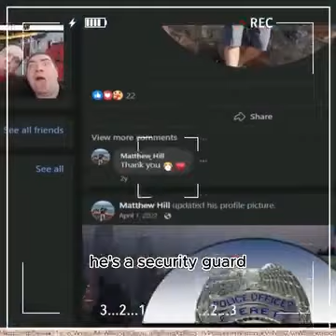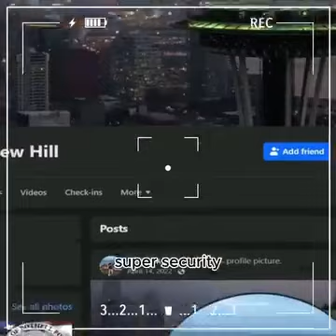arrogant police officer decided to take control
Cinematic Clarifications (सिनेमाटिक स्पष्टीकरण)

🎬 Welcome to Cinematic Clarifications, Where Movies Come to Life! (सिनेमाटिक स्पष्टीकरण: जहां फिल्में जीवित होती हैं!) 🍿

🌟 About Us:
Step into the captivating universe of film exploration with Cinematic Clarifications, your ultimate source for immersive movie breakdowns in Hindi and Urdu. Our channel goes beyond conventional movie analysis – we are storytellers, linguists, and cinema enthusiasts committed to unraveling the layers of your favorite films in a language that resonates with you.

🎥 What Sets Us Apart:
At Cinematic Clarifications, we embark on a cinematic journey, dissecting movies with meticulous attention to detail. From the plot intricacies to the subtleties of character development, we bring you an all-encompassing cinematic experience. Our team of passionate cinephiles ensures that every explanation is a blend of entertainment and enlightenment.

🔍 What to Expect:

Plot Deconstructions: Our detailed breakdowns delve into the heart of movie plots, unraveling twists, turns, and hidden meanings that may have escaped your notice during the first watch.

Visual Poetry Analysis: Explore the visual language of cinema with us. We decipher the director's visual storytelling techniques, cinematography, and symbolism, providing a visual feast for your cinematic senses.

Cultural Insight: Movies are a reflection of culture. We connect the dots, exploring the cultural nuances, references, and influences that enrich the narrative, allowing you to see films in a broader cultural context.

Scene-by-Scene Dissection: Join us in a scene-by-scene journey through your favorite movies, where we break down pivotal moments, exploring their significance and impact on the overall narrative.

Interactive Community Hub: Become part of a dynamic community of film aficionados. Engage in thought-provoking discussions, share your insights, and suggest movies for future explorations.

🌐 Language Inclusivity:
Cinematic Clarifications is your language bridge in the world of cinema. Our content is presented in both Hindi and Urdu, ensuring that the beauty of cinematic storytelling transcends linguistic boundaries.

🚀 Join the Cinematic Expedition:
Get ready to witness the magic and unravel the mysteries of the silver screen.

📌  Thank you for being an integral part of the Cinematic Clarifications family! Let's celebrate the magic of movies together! 🎥✨